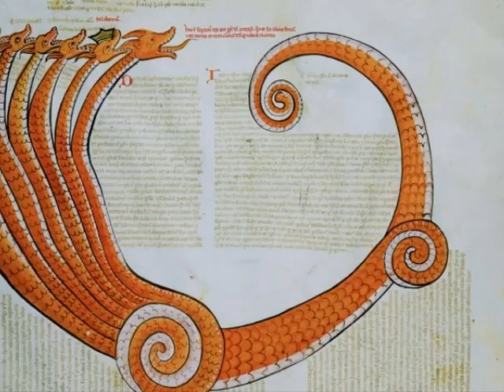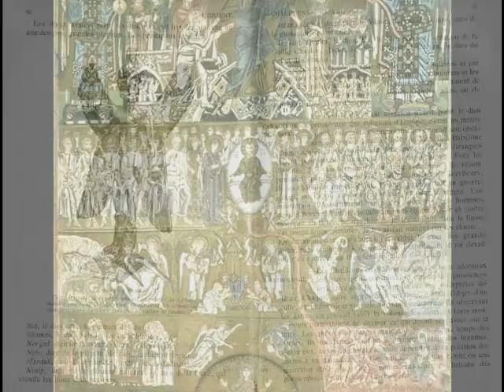I tempi del Giudizio Universale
Mattone dopo mattone l'umanità è giunta alla fase finale in cui il regno sotterraneo di Ade (divinità adorata dai Maya) coincide con quello della superficie terrestre.

Brick by brick humanity has come to the final stage where the underground kingdom of Hades (deity worshiped by the Maya) coincides with that of the Earth's surface kingdom.